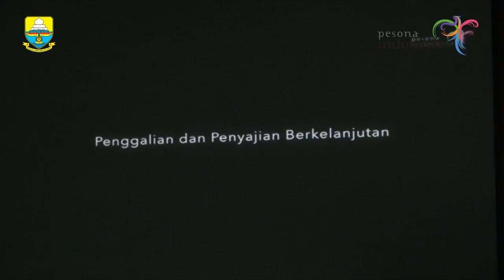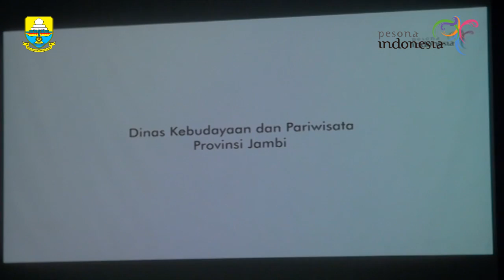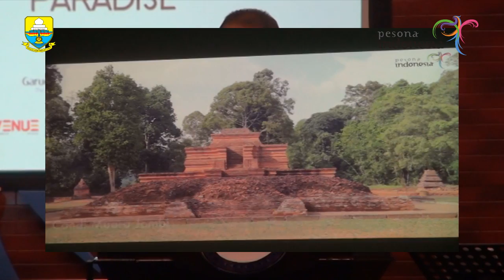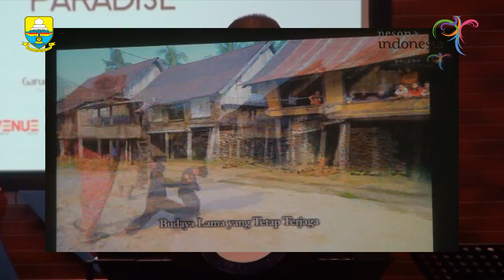Direct Promotion Tourism Jambi - 11 April 2016